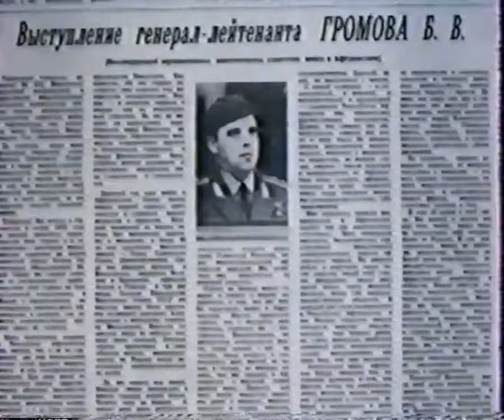Афганский сонник (1988 год) документальный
Фильм рассказывает о психологической травле бывших воинов-афганцев, через судьбу "афганца" по имени Руслан. Использованы кадры боевых действий в Афганистане.